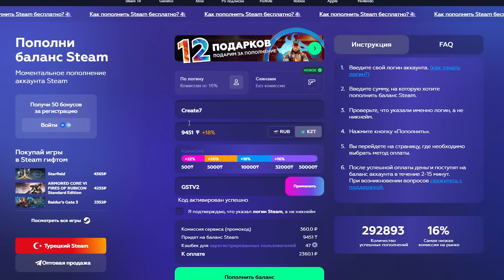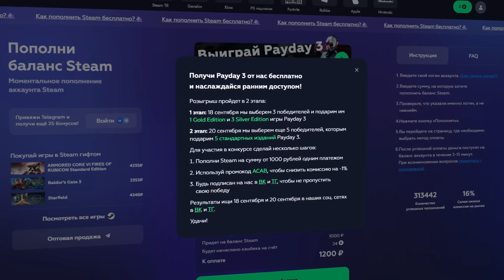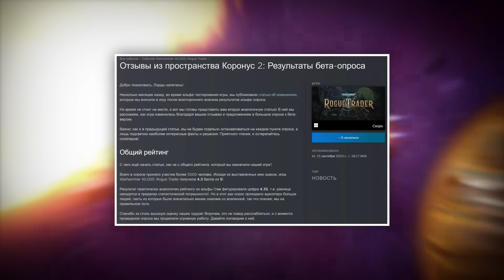Новости игр! Marvel's Spider-Man 2, Avatar Frontiers of Pandora, Mortal Kombat 1, WH40K Rogue Trader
Разработчики космической песочницы No Man’s Sky из студии Hello Games поделились любопытной статистикой. Оказалось, что космическое приключение показало один из лучших месяцев за последние годы. Речь идёт об аудитории на всех актуальных платформах: PlayStation, Xbox, Switch и PC, в том числе Game Pass. Таких результатов игра достигла в том числе благодаря недавнему обновлению Echoes. Впрочем, игроки считают, что дело не только в регулярных апдейтах, которые Hello Games выпускает бесплатно, но и в выходе Starfield. По их мнению, игра Bethesda не смогла реализовать то, что уже есть в No Man’s Sky — например, возможность сесть на планету прямо из космоса. Тем более, сравнения между этими двумя играми не утихают уже несколько лет, несмотря на различия между ними. Однако, несомненно, у этих двух игр есть общие черты: обе они основаны на исследовании космоса и планет. А у кого реализовано это лучше, решать в первую очередь игрокам.
Всем привет, это GSTV. Сегодня воскресенье, 17 сентября 2023 года. У микрофона — Евгений Кузнецов, и вы смотрите главные новости игр последних дней.

00:00 Лучший месяц No Man’s Sky
01:09 Avatar: Frontiers of Pandora. Трейлер
02:51 Как пополнять Steam?
04:11 Marvel's Spider-Man 2. Превью
08:43 Mortal Kombat 1. На Switch
10:33 Tomb Raider, Resident Evil 4, NBA 2K24
13:07 WH40K: Rogue Trader. Статистика